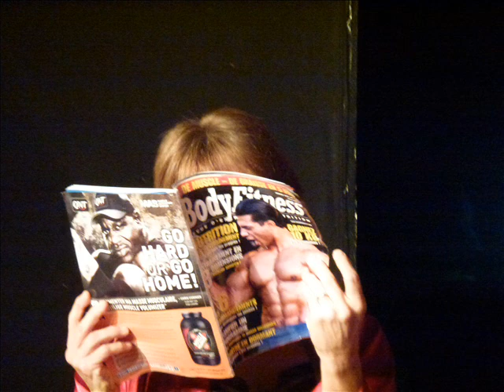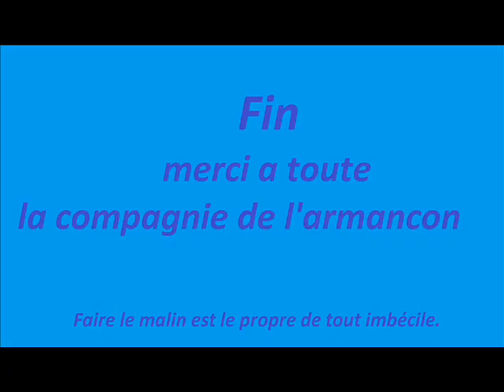la compagnie de l'armançon a beugnon le 20 novembre 2011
la compagnie de l'armançon est une troupe d'amateur de théatre tonnerrois en bourgogne.